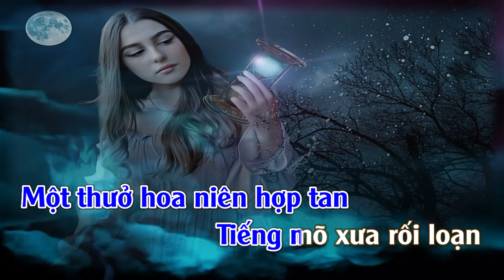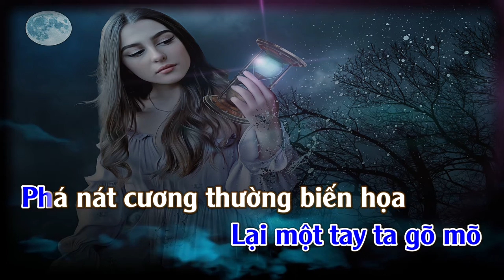Độ Ta Không Độ Nàng | Karaoke | Tone | Nam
Độ Ta Không Độ Nàng
Tác giả: Nhạc Hoa & Tuyên Chính